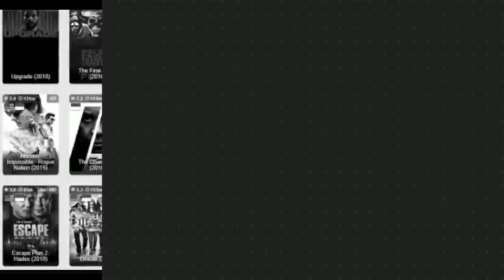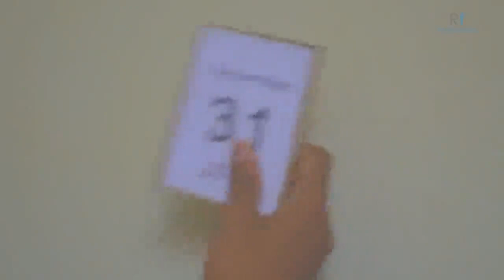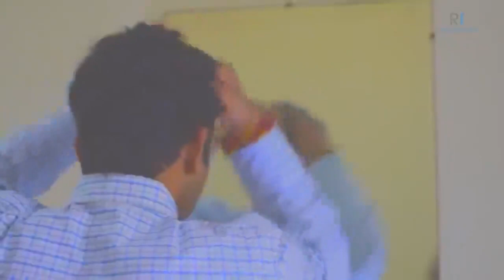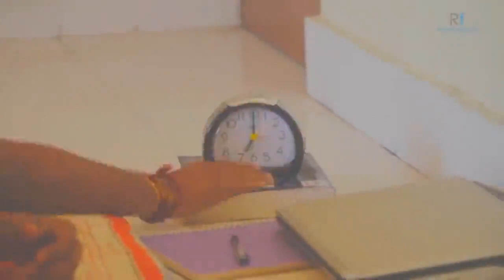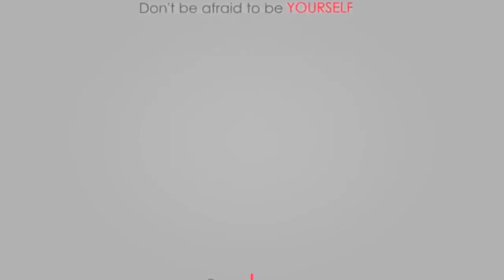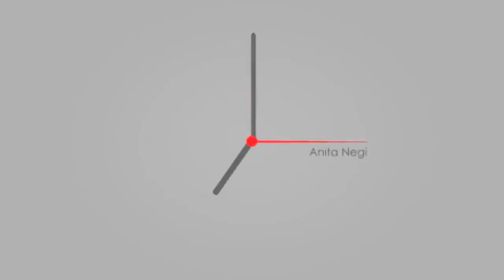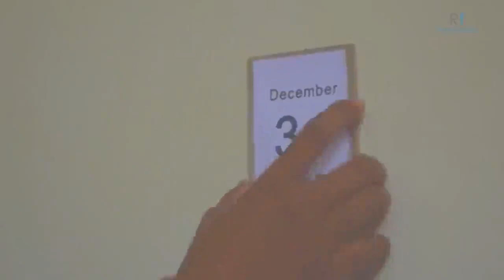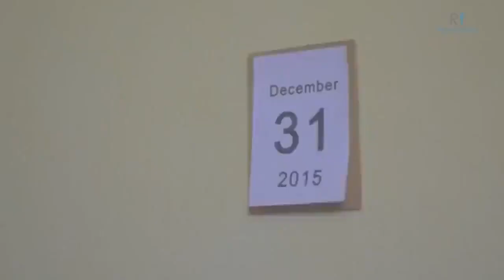Mukbang (2020) Tessa de Josselin, Susan Prior, Sofia Nolan